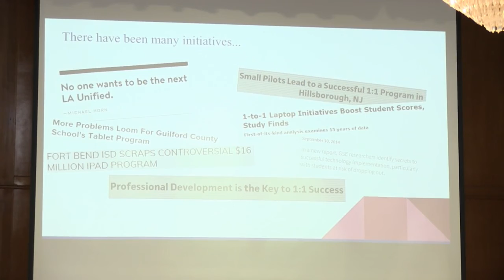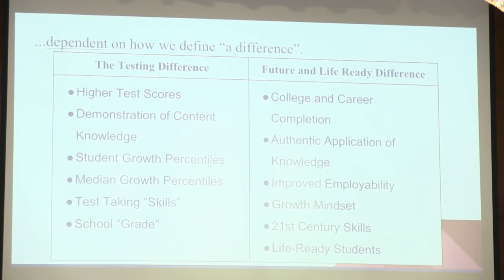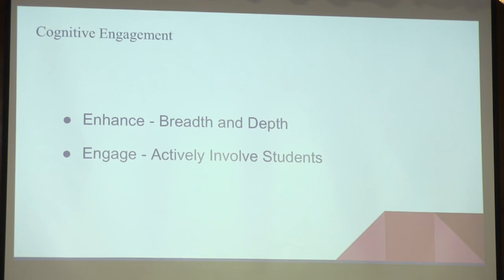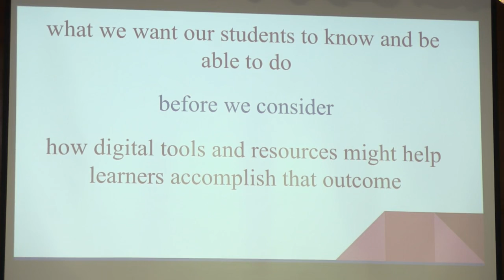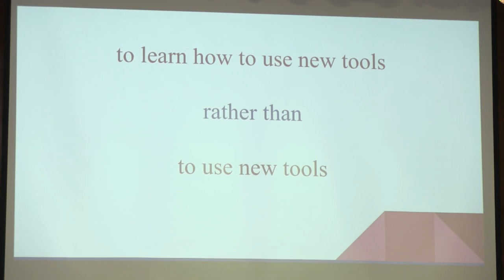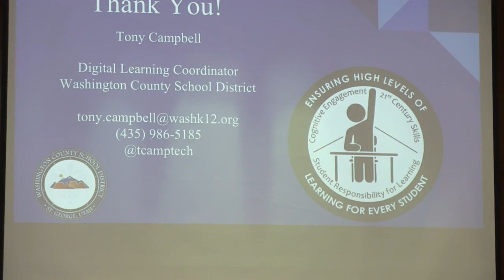UCET17 | Ignite! | Tony Campbell | Does DT&L Really Make a Difference for Students?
Join a quick thought provoking discussion about what really makes a difference for teaching and learning when you use digital tools to engage and enhance learners.